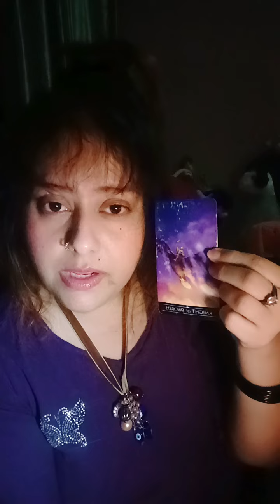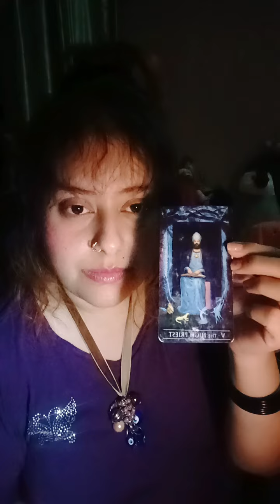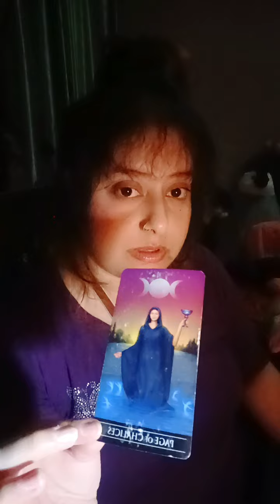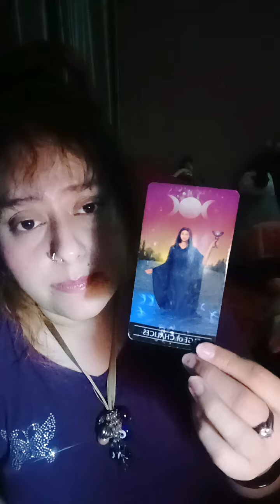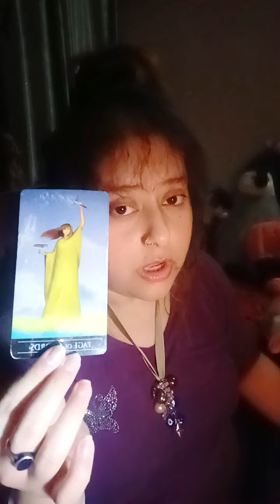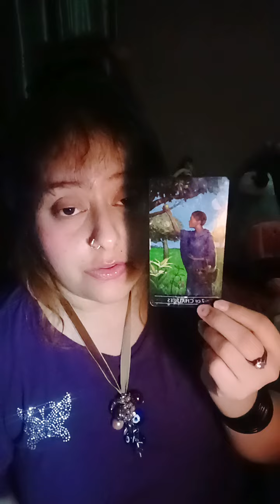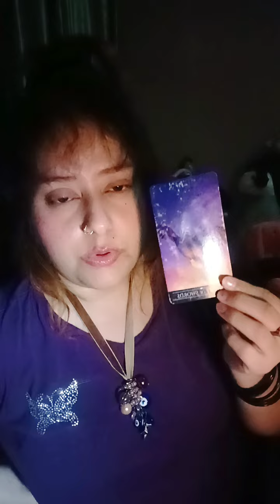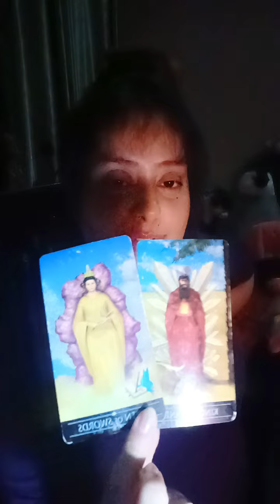Aquarius ♒~🔥 Bringing their flame to You🍒*exactly after 28 days 💯 Message 🧿 WHAT ‼️❓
HELLO WISHERS

MAINTAIN THAT.

WELCOME TO YOUR👹Aquarius ♒~🔥 Bringing their flame to You🍒*exactly after 28 days 💯 Message 🧿 WHAT ‼️❓🧿🦋(HEART READING)"💞✨~🥁🌹twin flames, soul mates,🌹 connections🔮💓♥️ TIMELESS READING"(TWINFLAMES,SOULMATES,CONNECTIONS,DREAMZ,PASSION READING)